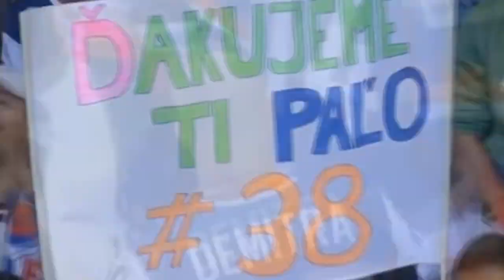Pavol Demitra - Góly a najkrajšie momenty Pavla Demitru - Motivačné citáty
Góly a najkrajšie momenty Pavla Demitru